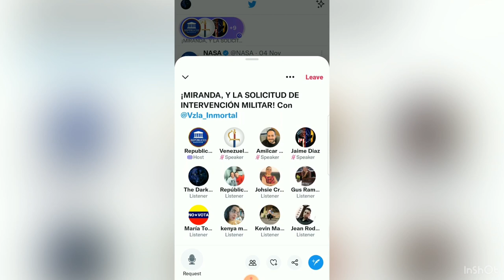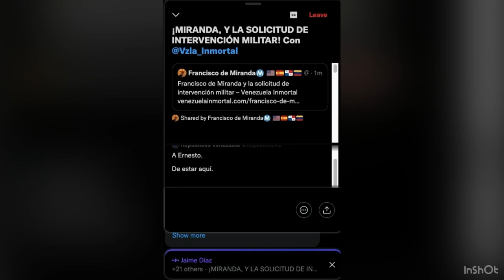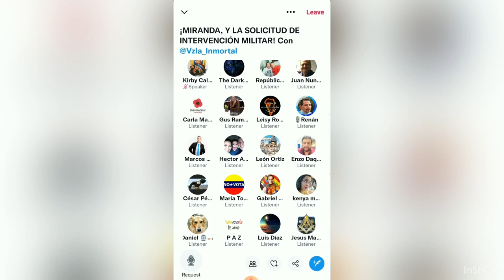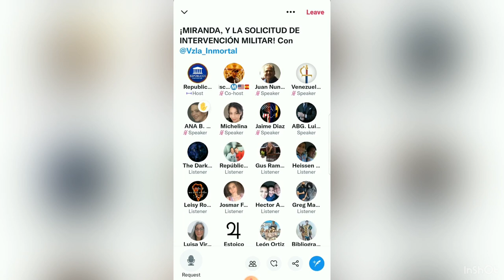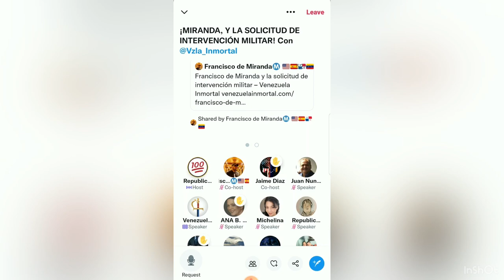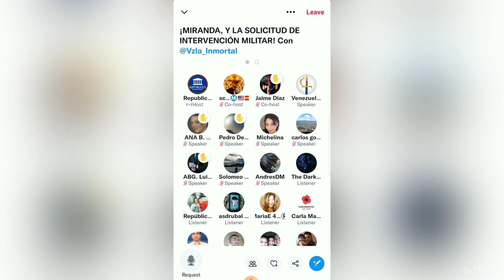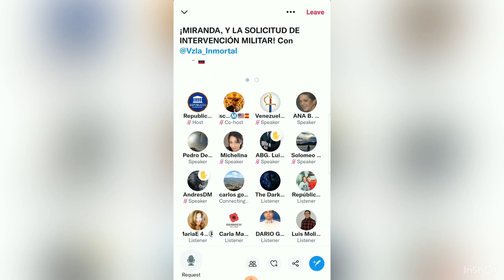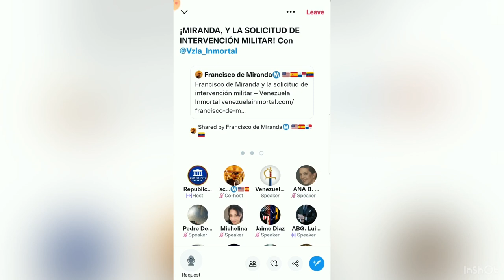ESPECIAL: ¡MIRANDA Y SOLICITUD DE INTERVENCIÓN MILITAR! | Políticamente Incorrectos | Repúblicos TV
Moderación: Álvaro Guerrero y Johanna Montenegro
Moderador Invitado: Ernesto Romero
Asistente Audiovisual: Jaime Díaz
Producción General: Johanna Montenegro